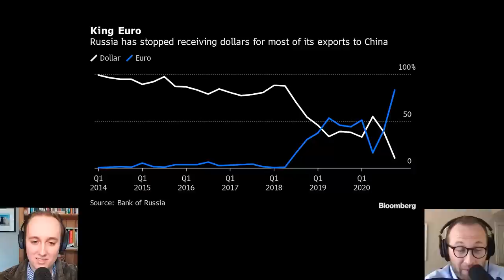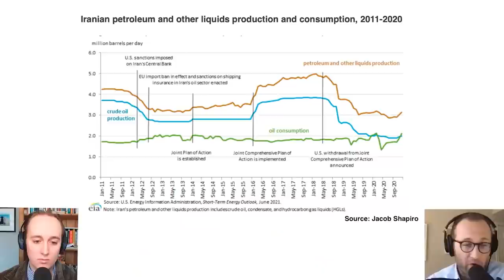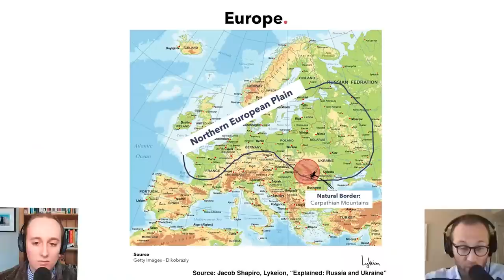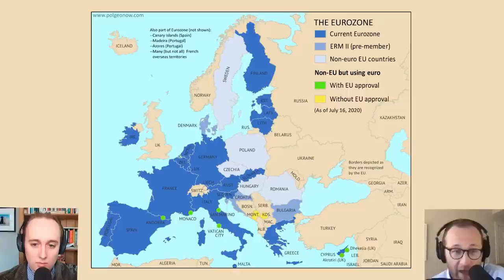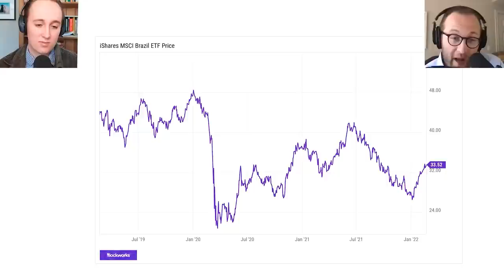Russia/Ukraine Crisis To Cause Commodity “Doom Loop” | Jacob Shapiro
Jacob Shapiro, Director of Geopolitical Analysis at Cognitive Investments, joins Forward Guidance to break down the rapidly escalating hostility between Russia and Ukraine. Shapiro puts in context including Russia’s recognition of Luhansk and Donestk as independent sovereign republics and the punitive sanctions on Russia.

Shapiro tells Jack Farley that, if Russian tanks roll down the tanks of Kiev, the West might cut Russia off from the payment rails for global commerce, SWIFT (Society for Worldwide Interbank Financial Telecommunication). If Russia were unable to sell its natural gas, wheat, and other commodities in Western markets, Shapiro continues, there could be a commodity “doom loop” that would cause prices to skyrocket.

Shapiro also shares his outlook on China, India, Brazil, Turkey, and Iran. Shapiro also serves as chief strategist at Perch Perspectives and the Geopolitics editor at Lykeion. This interview was recorded on Tuesday, February 22, at 10 am Eastern Time.

Follow Jacob Shapiro @JacobShap
Follow Jack Farley @JackFarley96
Follow Blockworks @Blockworks_
Follow Perch Perspectives @PerchSpectives
Follow Lykeion @thelykeion

Timestamps

00:00 Introduction
00:46 Overview of the Ukraine/Russia Conflict
07:24 How Bad Will Sanctions Really Be?
23:08 What Are Russia's Motivations?
33:24 The Euro
36:28 President Zelenskyy's Viewpoint
45:04 The Global Energy Shortage
55:07 Long-Term Deflationary Forces
58:26 Brazil, India, Turkey, and Iran
1:02:34 China
1:06:00 Geopolitics As A Discipline